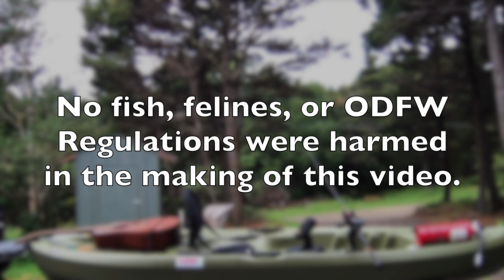Driftwood Sing-along: 3 Little Fishies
Join Mr. Hansen for a Driftwood Elementary School sing-along!